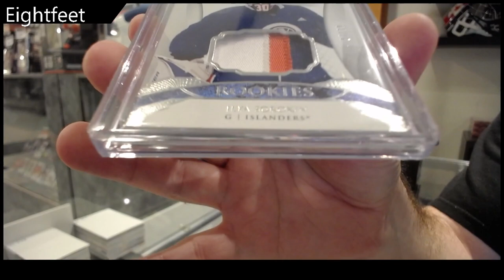EightFeetDown's 2022 CNC Infinity 2nd Edition Hockey Box Break